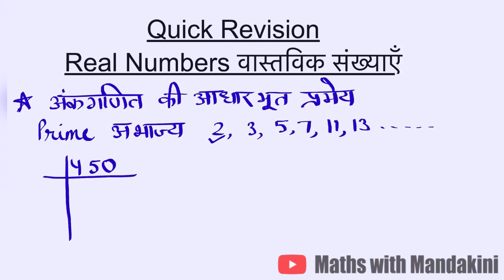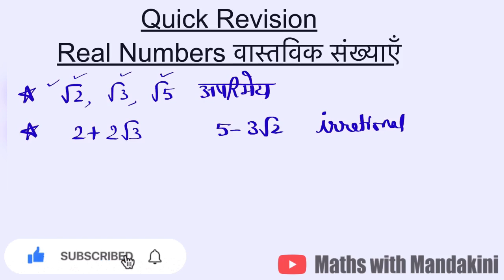Class 10 Real Numbers वास्तविक संख्याएं Quick Revision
Quick Revision of complete chapter for Board Exams